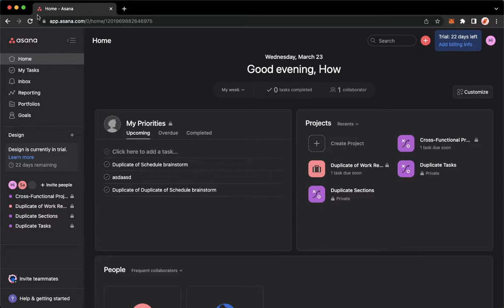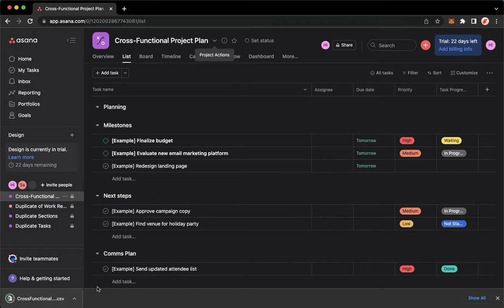How To Export Project On Asana (Easy)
Learn‎‎‏‏‎ ‎How To Export Project On Asana

In this video I will show you‏‏‎ ‎how to export project on asana